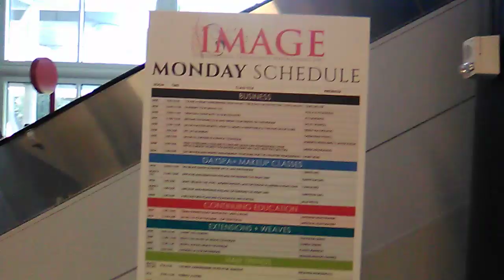I'm age expo 2019 Houston .Dr Ntuba Thompson Akwo